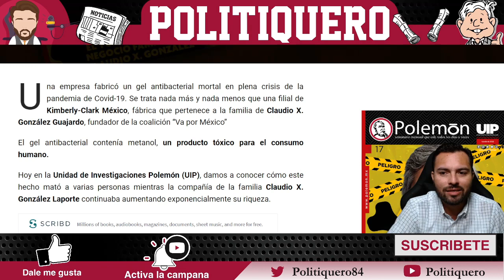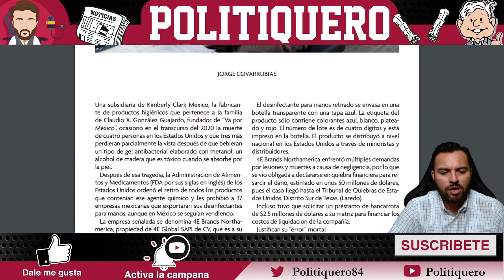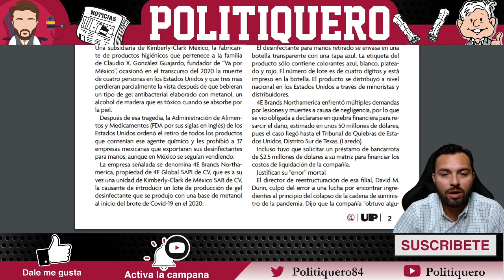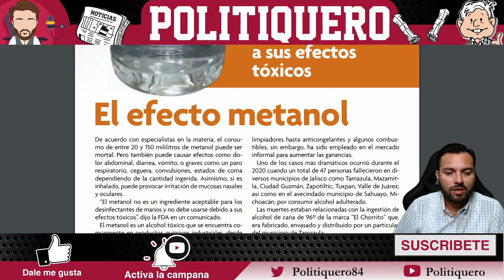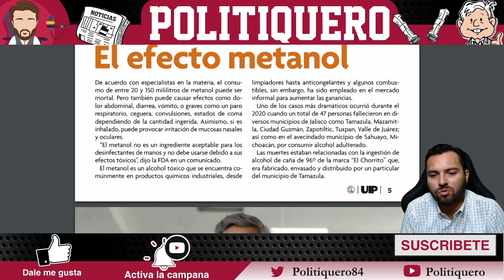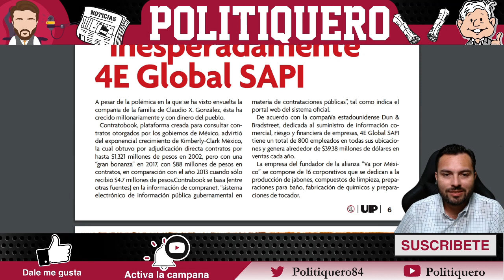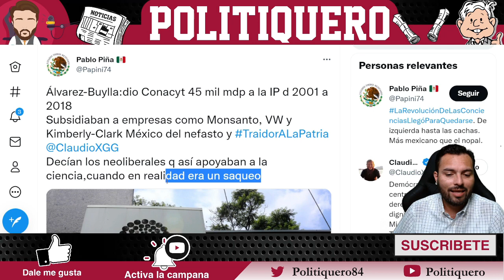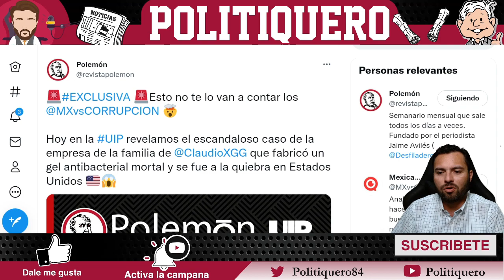¡GOLPAZO A KIMBERLY CLARK! ¡SIN PIEDAD AGENCIA DE EU HACE PAGAR DELITOS DE LA FAMILIA X GONZALEZ!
¡GOLPAZO A KIMBERLY CLARK! ¡SIN PIEDAD AGENCIA DE EU HACE PAGAR DELITOS DE LA FAMILIA X GONZALEZ! - Politiquero